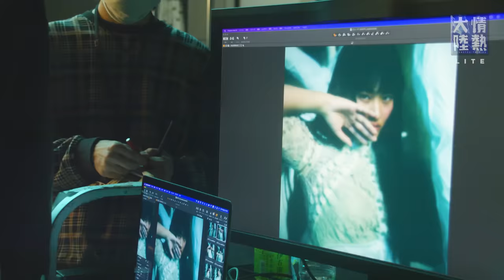櫻坂46のジャケ写撮影現場で見たもの。映像作家OSRIN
毎週日曜日よる11時00分～ MBS/TBS系列にて放送している「情熱大陸」のYouTubeチャンネル。今回は2022年6月19日に放送した「情熱大陸」映像作家 OSRIN編より、未公開映像を大公開！OSRINさんが担当するアイドルグループ「櫻坂46」の「五月雨よ」のCDジャケット写真の撮影現場。独特の世界観の裏側とはー